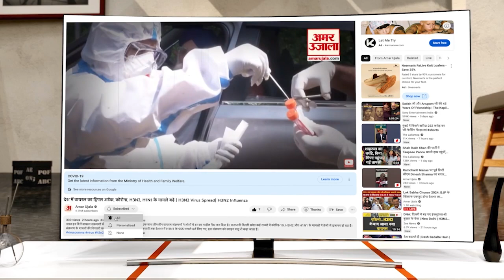Rahul Gandhi सवालों से भागते हैं, Amit Shah जी को इतिहास की पूरी जानकारी है-बोले Ravi Shankar Prasad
राहुल गांधी पर रविशंकर प्रसाद ने साधा निशाना, बोले- राहुल गांधी सवालों से भागते हैं. अमित शाह जी को इतिहास की पूरी जानकारी है.